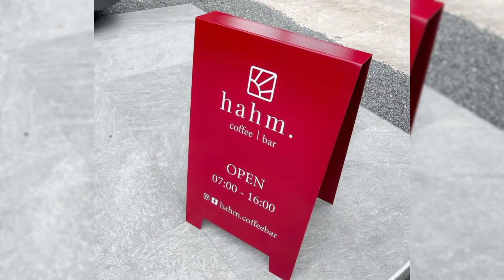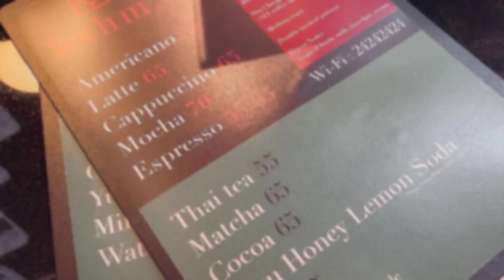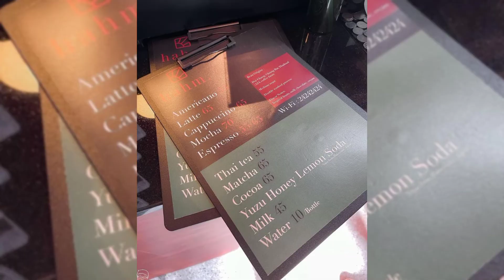HAHM COFFEE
CAFE & COFFEE SHOP COMFORTABLE, RELAXING PLACES FOR COFFEE / MEETINGS WITH COOPERATIVES, FAMILY, FRIENDS, GIRLS